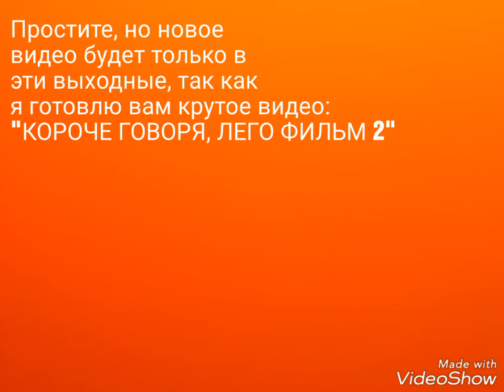Скоро новое видео...